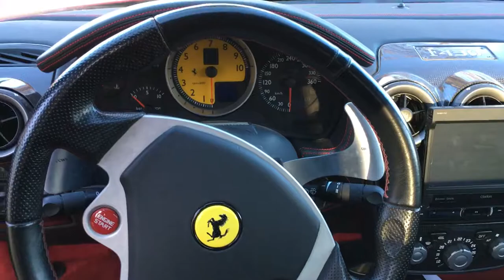Ferrari F430 Walkaround and inside view